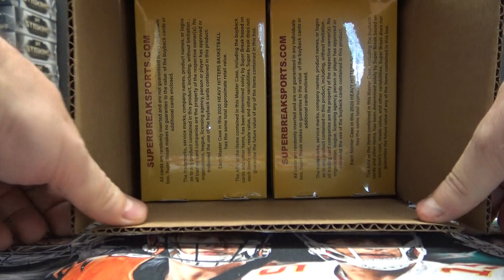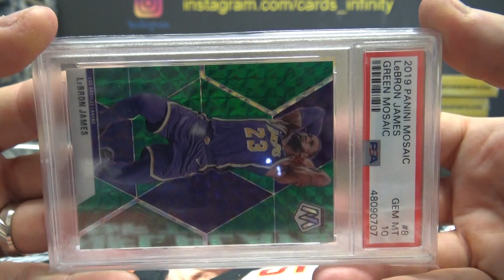Hai's 2020 Super Break Heavy Hitters NBA Basketball Box Break